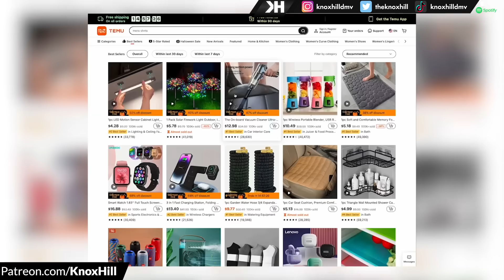THAT RAP SWITCH!! | Rapper Reacts to Jennie of Blackpink - You & Me (First Reaction)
Rapper reacts to Jennie of  Blackpink and her viral song JENNIE - ‘You & Me’ DANCE PERFORMANCE VIDEO for the first time!!

🔍 Or search my code【dkb3954】in the product search bar to claim offer

📱Find my items here:

Gangster Movie Poster $3.29💰

256GB High Speed SD Card $3.99💰

KODAK X200 1TB External SSD Hard Drive USB3.1 Mini Portable Storage $29.49💰

10 Inch LED Circle Light $13.59💰

-Hundreds of items UNDER $5

Blackpink First Reaction BLACKPINK Yeah Yeah Yeah - ‘Pink Venom’ M/V Collar Coded Lyrics MV M/V BLACKPINK SHUT DOWN BLACKPINK - Jennie You & Me Dance Performance Video MV Born Pink Album Blackpink The Game The Girls MV

Knox Hill

*Please note that subscriber giveaways are not real and meant for humor and entertainment purposes only. None of the products that are mentioned are physically given away.*